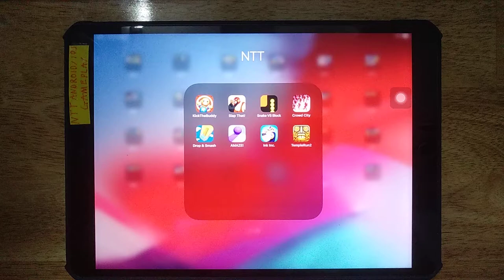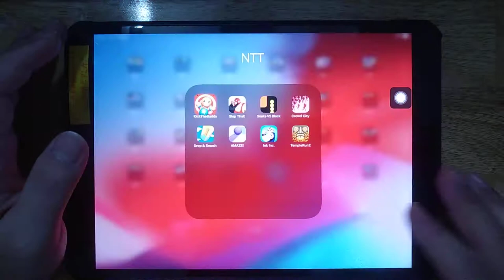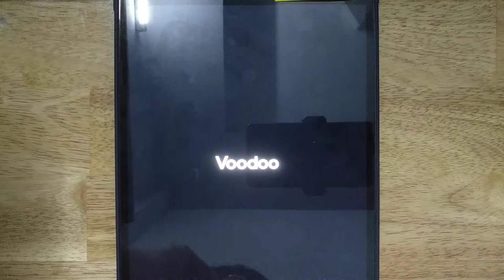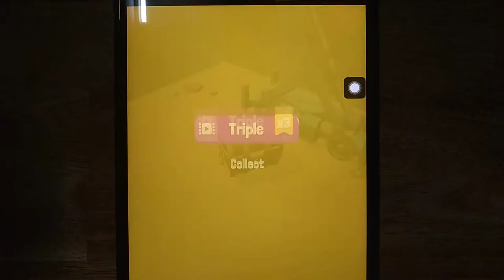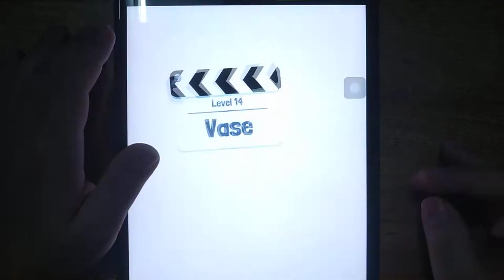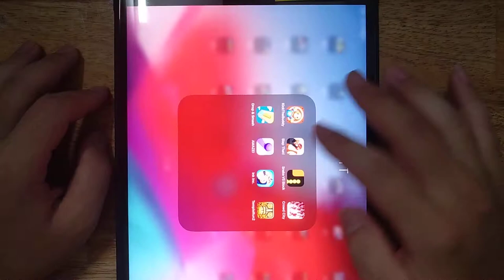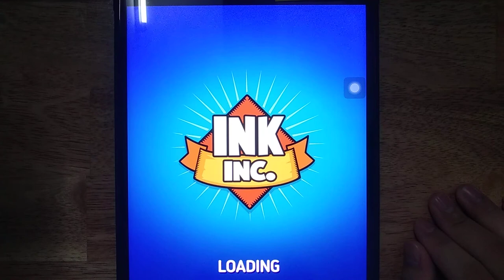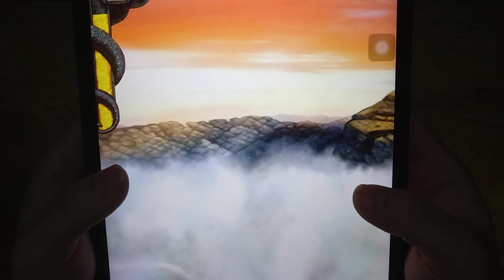Kick The Buddy Forever, Slap That, Snake vs Block, Crowd City, Drop & Smash,Amaze, Temple Run 2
Kick The Buddy Forever, Slap That, Snake vs Block, Crowd City, Drop & Smash, Amaze, Ink Inc, Temple Run 2

Android GamePlay
iOS GamePlay
iPad GamePlay
GamePlay Walkthrough